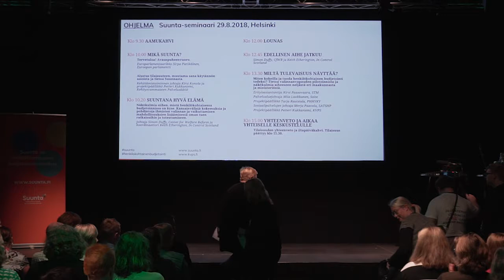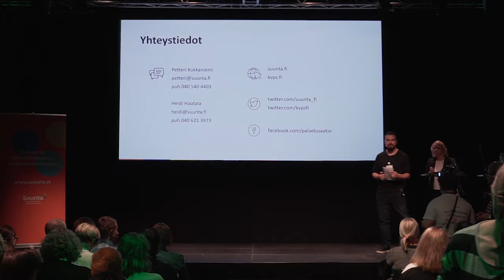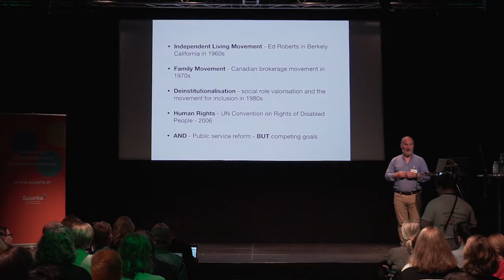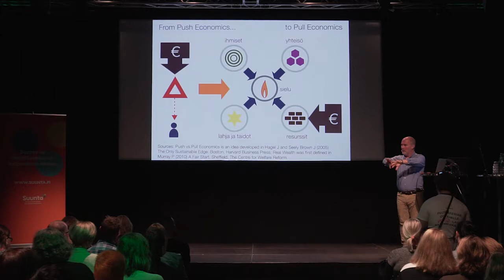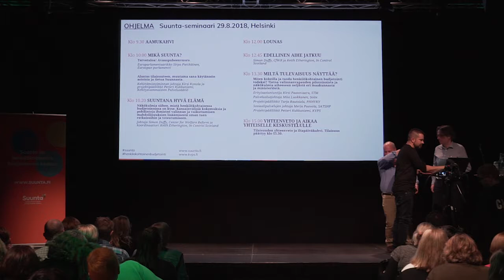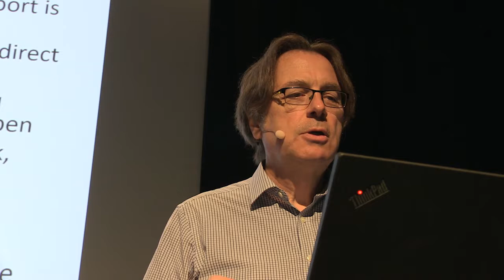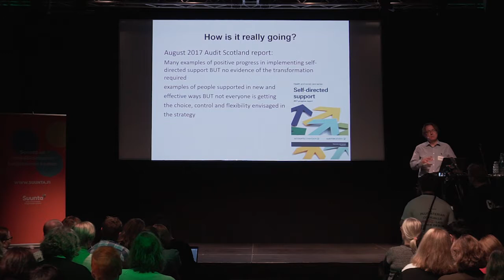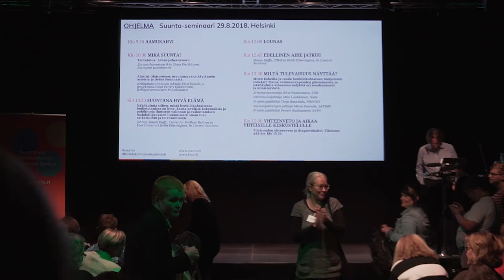Suunta-seminaarin videotallenne 29.8.2018, aamupäivän osuus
Henkilökohtaisen budjetoinnin aiheesta Helsingissä 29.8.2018 järjestetyn videotallenne. Aamupäivän osuudessa kuultiin europarlamentaarikko Sirpa Pietikäisen avaus- ja kommenttipuheenvuorotsekä tietoa Suunnasta eli henkilökohtaisen budjetoinnin keskuksesta, äänessä tämän osalta olivat Petteri Kukkaniemi ja Kirsi Konola Kehitysvammaisten Palvelusäätiöstä. Tämän jälkeen seminaarin ohjelma jatkui kansainvälisillä kokemuksilla ja pohdinnoilla ihmisten valinnan ja vaikuttamisen mahdollisuuksien lisäämisestä oman tuen ratkaisuihin ja toteutumiseen. Puheenvuoron pitäjinä olivat johtaja Simon Duffy (Centre for Welfare Reform) ja koordinaattori Keith Etherington (In Control Scotland).